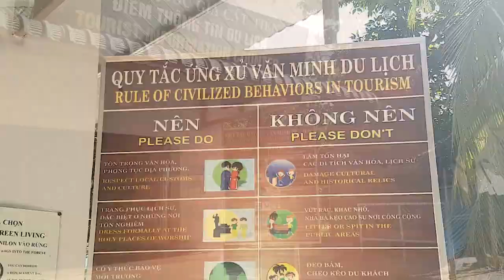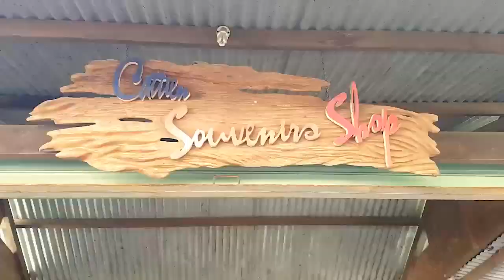[Vlog/여행][Sub] 한베커플 - 외국인 잘 모르는 지린 가족 여행 (1일차) Chuyến du lịch gia đình tại nơi ít người biết Di Linh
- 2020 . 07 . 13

* Các bạn nhớ chọn phụ đề tiếng Việt để xem nhé!
* Sutitles can be selected in the setting

Chúng mình làm Vlog để chia sẻ cuộc sống thường ngày của một cặp đôi Hàn - Việt. Mong các bạn xem 1 cách vui vẻ nhé!